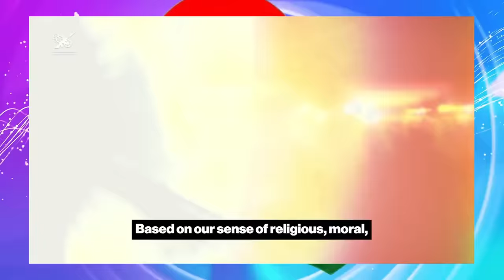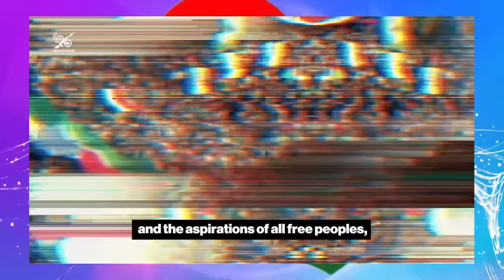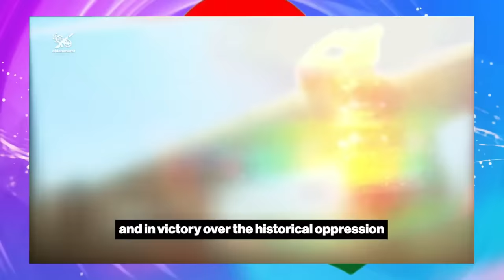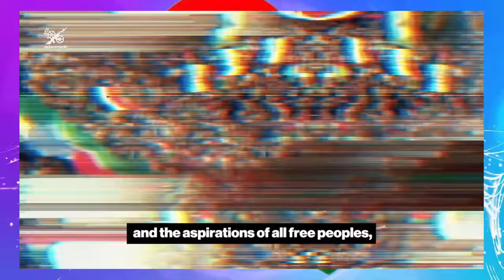Jstudio ~| ሰራዊት እስራኤል ኣብ ዶብ ኢራን። እስራኤል 9 ቀቲላ። ኣዘርባጃን ኣንጻር ኢራን። ኢራን ሓገዝ ሓቲታ።